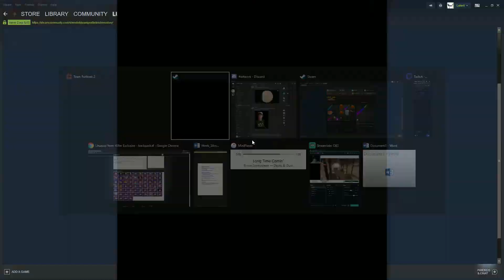Guy pukes on his balls (real) (GONE WRONG!!1!)